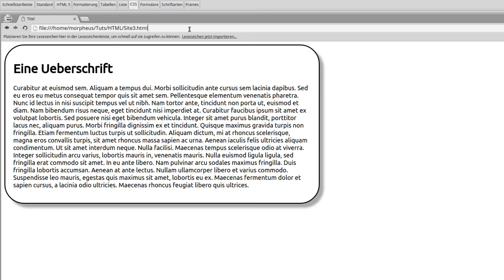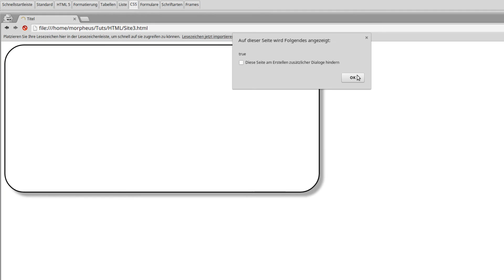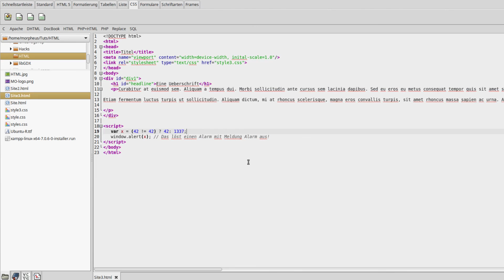JavaScript Tutorial für Anfänger #6 - Booleans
In diesem Tutorial zeige ich euch die Besonderheiten von boolschen Wahrheitswerten.